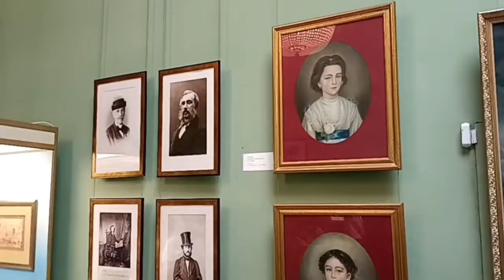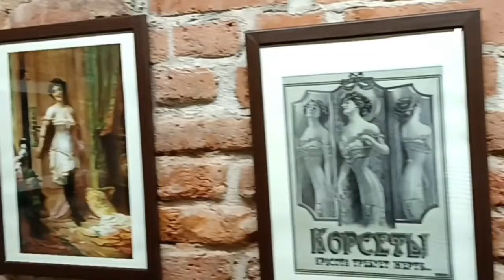Юсуповский дворец на Мойке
Юсуповы одна из богатейших династией России.
Во дворец можно попасть или на экскурсию, или в театр
.Помогла мне выстроить маршрут моего путешествия Менеджер по России, СНГ, Европе Татьяна Шереметьева
129г921@ mail.ru